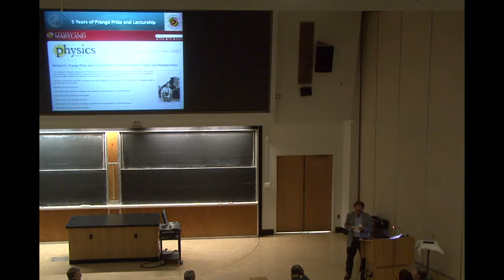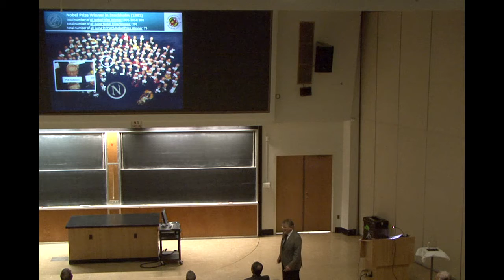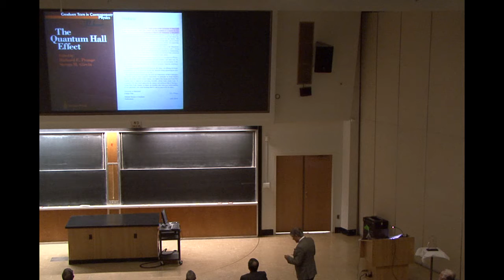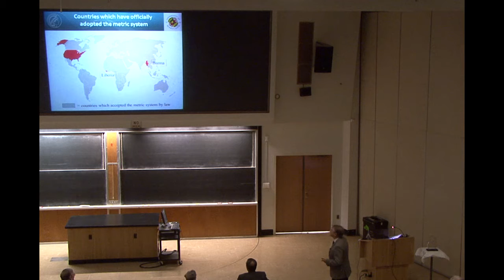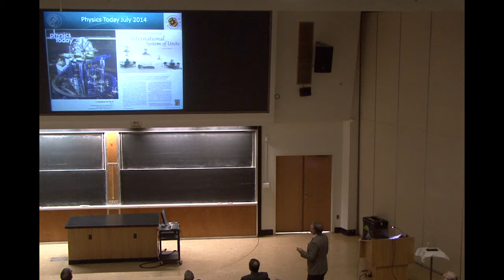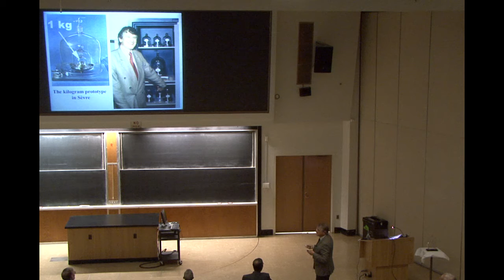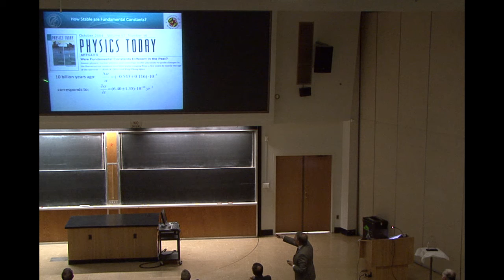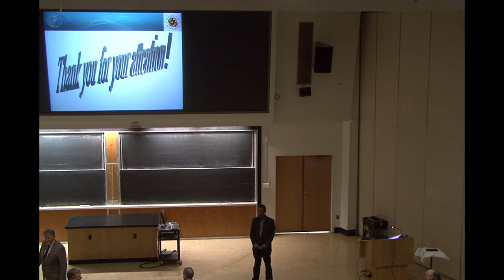Richard E. Prange Lecture 2014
Klaus von Klitzing , Max Planck Institute for Solid State Research Stuttgart, Germany presents the 2014 Richard E. Prange Lecture, "A New Kilogram in 2018" at the University of Maryland.